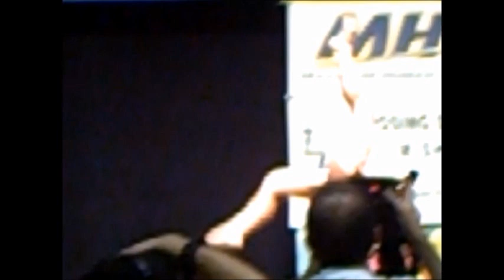2012 NPC West Coast Classic Routine-Marisa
My routine from the WCC-forgive the video towards the end...kids attacked my husband.